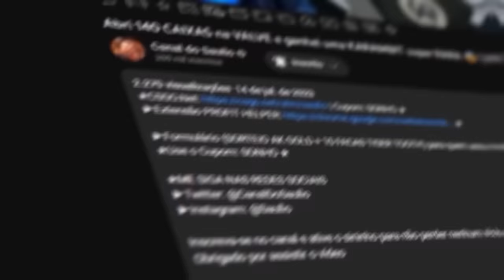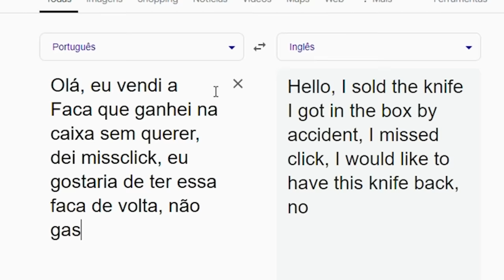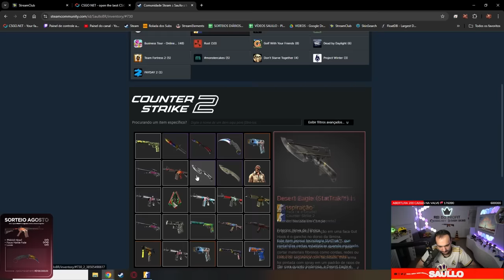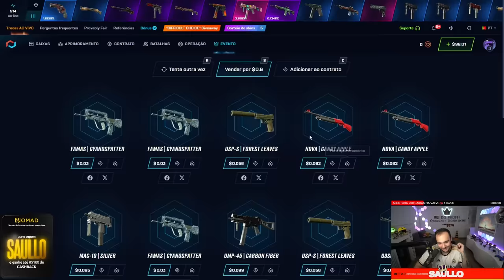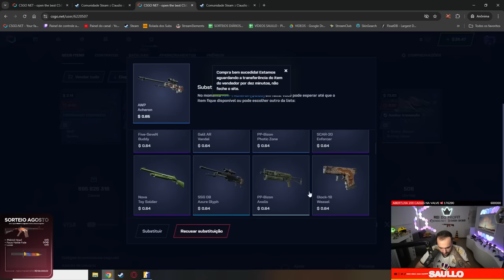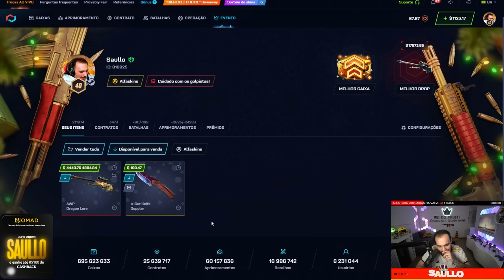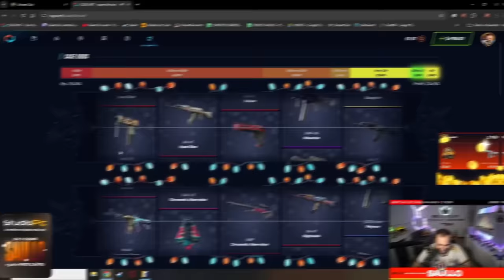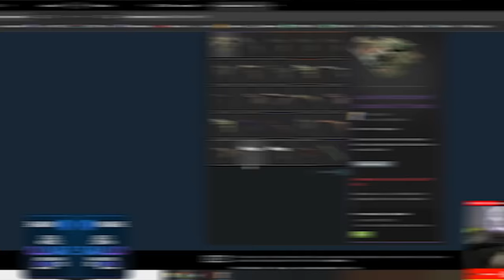ERREI, PERDÃO! Vendi a FACA de um INSCRITO sem querer e deu nisso